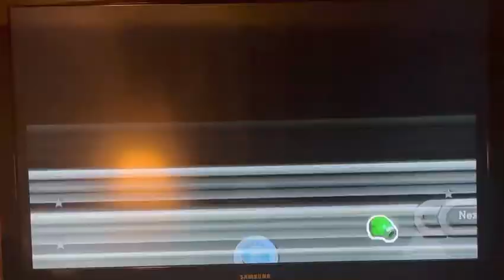TD Great Tiger speedrun in 47.35 on Punch-Out!! (Wii)